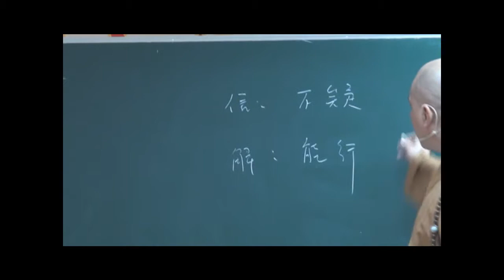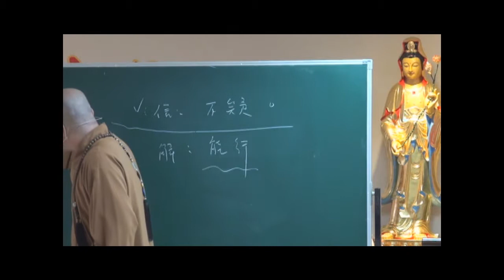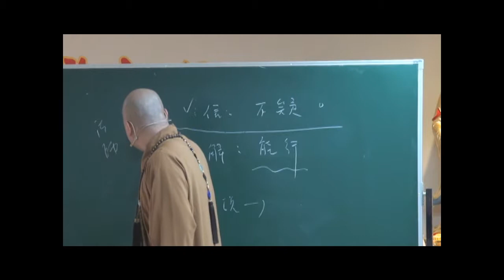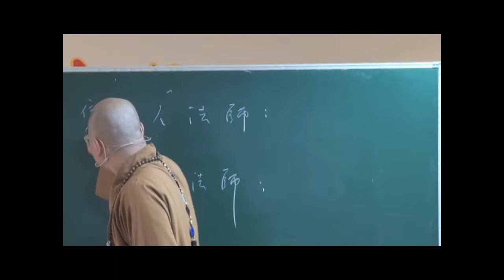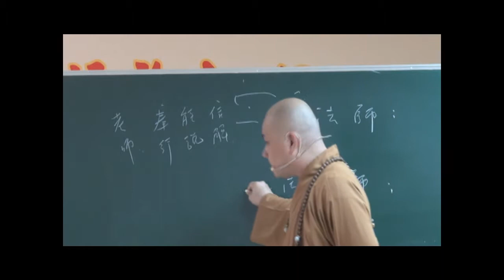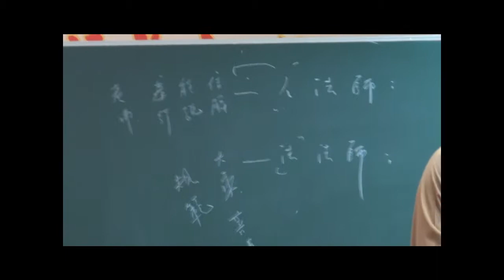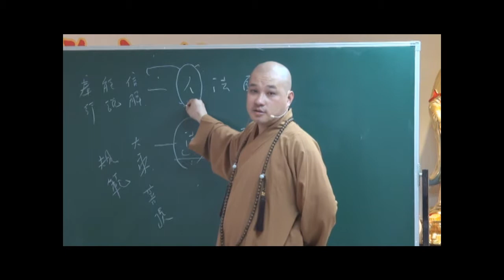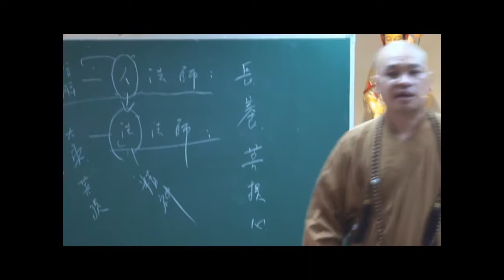1030518《妙法蓮華經》 34-1 明靄法師主講